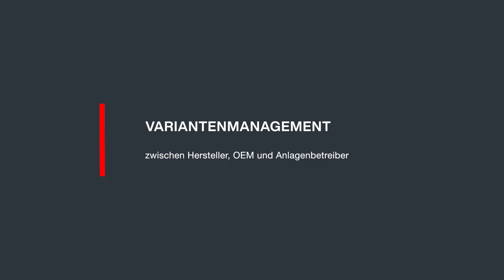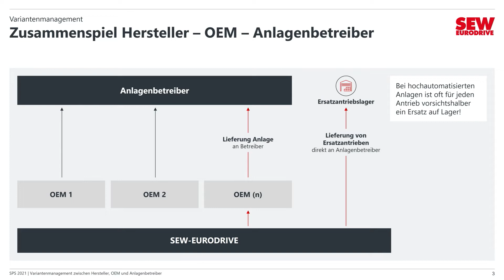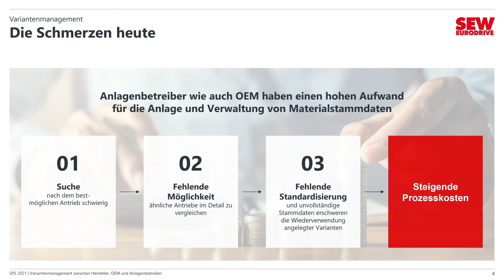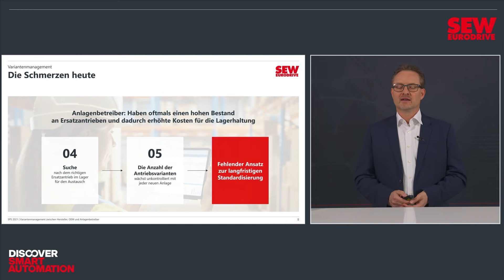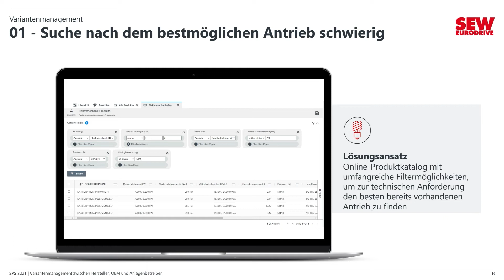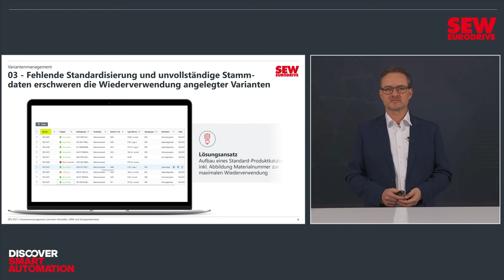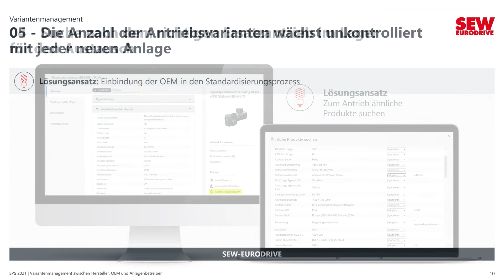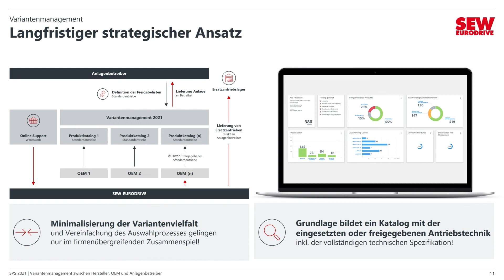Variantenmanagement zwischen Hersteller, OEM und Anlagenbetreiber | SEW-EURODRIVE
Je weniger Antriebe verschiedener Hersteller in einer Anlage im Einsatz sind, desto geringer kann der Lagerbestand an Antrieben beim Anlagenbetreiber sein, um für schnellen Ersatz bei Ausfall zu sorgen. Im Vortrag werden Anwendungsszenarien präsentiert, die aufzeigen, dass Standardisierung im Zusammenspiel von Antriebstechnikhersteller, OEM und Anlagenbetreiber aufwandsarm gelingen kann.